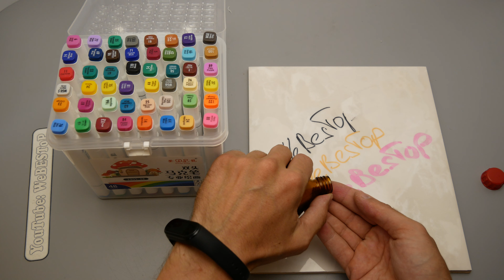Маркеры с Алиэкспресс | Набор двусторонних маркеров для скетчинга и рисования на спиртовой основе.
📌 В этом видео я поделюсь с вами своими отзывами о интернет магазине: TouchFIVE Official Store Aliexpress. Что же можно купить на Алиэкспресс в магазине маркеров с бесплатной доставкой? На сайте Алиэкспресс есть сайт TouchFIVE Official Store, тоесть магазин который специализируется на продаже маркеров. Я сделал заказ на набор двусторонних маркеров для скетчинга с целью протестировать данный магазин для Вас и поделиться своими отзывами от сотрудничества с данным магазином.
WeBESToP - На данном канале я распаковываю посылки с Алиэкспресс. Я покупаю товары на Алиэкспресс и снимаю все распаковки посылок на видео. В большинстве случаев я заказываю самые популярные товары на Алиэкспресс, потому что они проверены большим количеством покупателей. Есть на Алиэкспресс дешевые товары из Китая, но не все они качественные. Не все товары на Алиэкспресс одинаково плохие, или хорошие. Как самые дешевые товары на Алиэкспресс могут оказаться качественными, так и самые дорогие товары на Алиэкспресс могут оказаться не качественными. Поэтому я рекомендую покупать только проверенные товары. Иногда я рискую и заказываю интересные товары с Алиэкспресс на которые отзывов пока нет, но вам я этого делать не рекомендую.